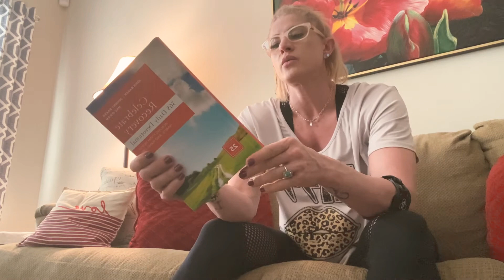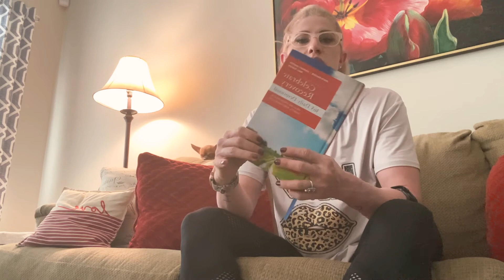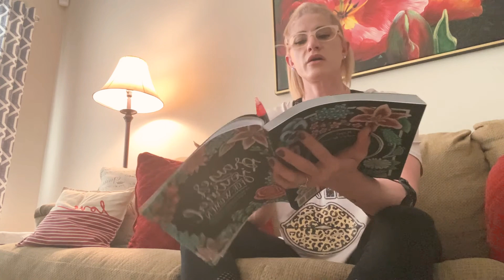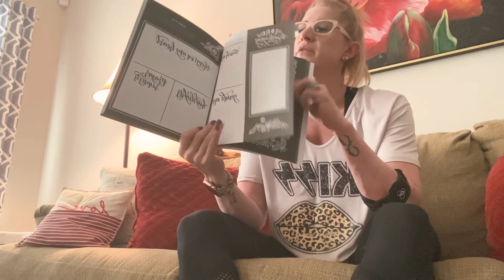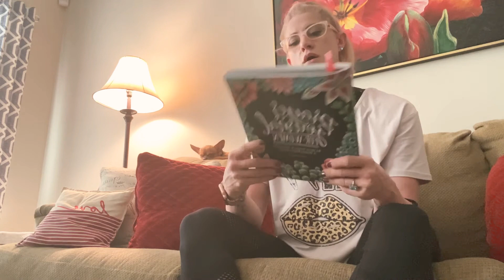FDOE & Back workout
💗Amazon Shop

Code: Casey20

Code: CB410

Code: casey50

Code: caseylufit10